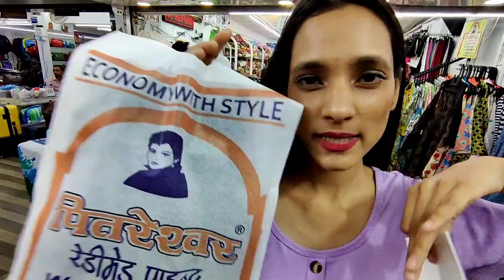APOLLO TOWER UNDER 500 RS CHALLENGE . EXPLORE APOLLO TOWER WITH ME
MY ONELINE PICO INSTAGRAM -

hello guy's

so here's new outfit challenge for you guy's
as we all know Apollo tower is everyone's favourite shopping destination , so i has to do this outfit under 500 rs challenge .
so in this video I will be shopping whole outfit a top and a bottom under 500 rs
watch till end to find out what we got ✨

next watch